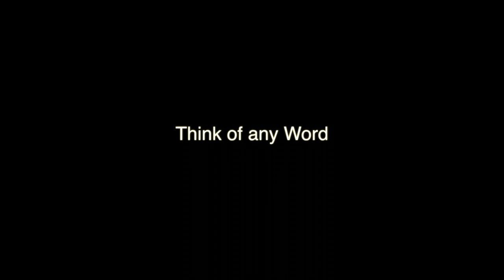Vipul Goyal’s Mind Read by Mentalist Preveen Pandita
World renowned Mentalist and Magician Preveen has spent years in perfecting the art of illusion, and mind reading and has come up with an award winning show which has been showcased on many international platforms.
After doing successful soldout shows in Australia, Europe, Middle east, Asia and Africa now Preveen and his team has Customised this Show for the people in India to meet the requirement of great entertainment and astonishment.
Its just not a 90min Show, its an unforgettable experience, an ethos which audience cherish for lifetime.
Experience the acts which leave you mesmerised and make you a believer.
and each act is crafted with passion, love, crystal clear communication, elite class humour and unbelievable Magic.
Experience ghost touch, mind reading, controlling mind, predictions, musical card drama and live theatre.
The Show revolves around the theme butterfly effect and is revealed why this show is called butterfly effect towards the start of the show.